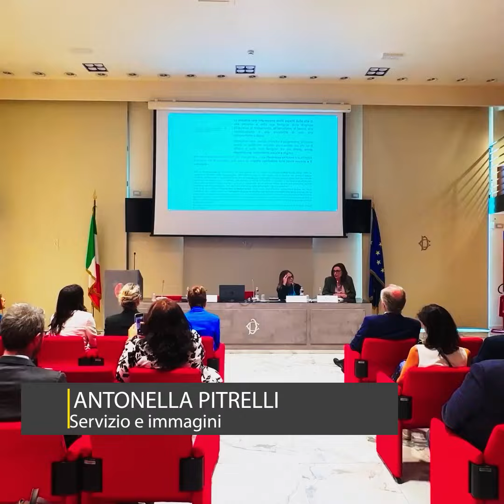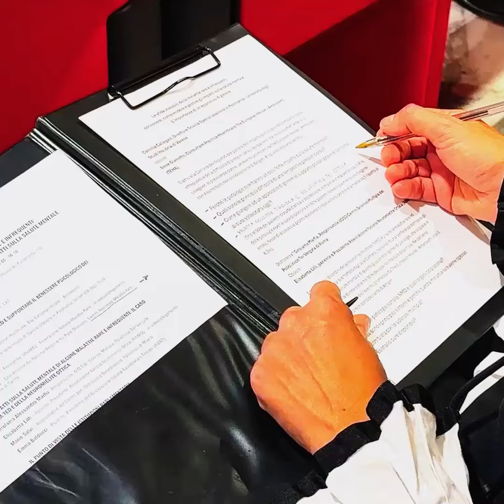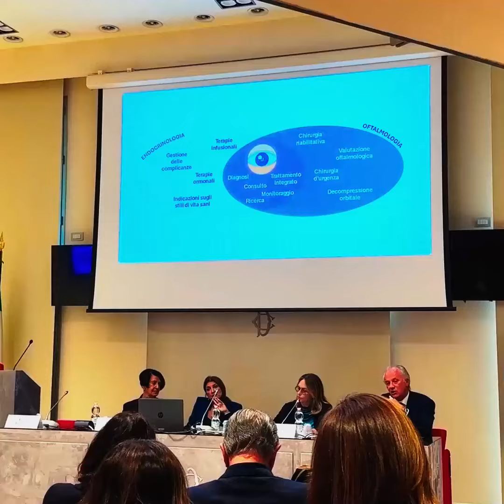Malattie rare e infrequenti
“Le sfide invisibili delle malattie rare e infrequenti: conoscere, comprendere e gestire gli impatti sulla salute mentale”. A pochi giorni dalla Giornata mondiale della salute mentale, che cade ogni anno il 10 ottobre, l’evento – promosso e organizzato da The European House – Ambrosetti (TEHA), con il contributo non condizionante di Amgen – ha acceso i riflettori sulle sfide, di salute e non solo, affrontate ogni giorno dagli oltre 2 milioni di pazienti rari e dai loro familiari e caregiver, a partire dall’impatto psicologico di queste malattie.